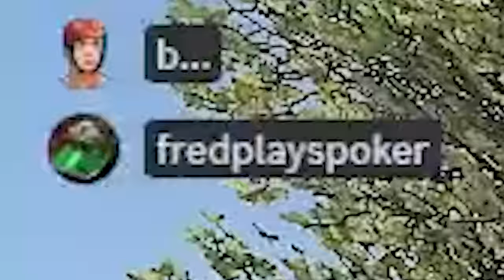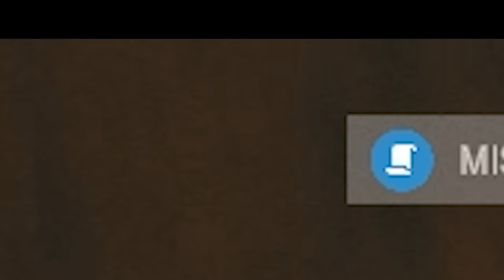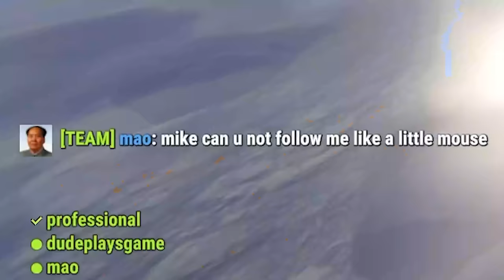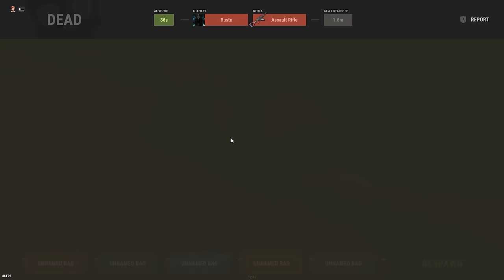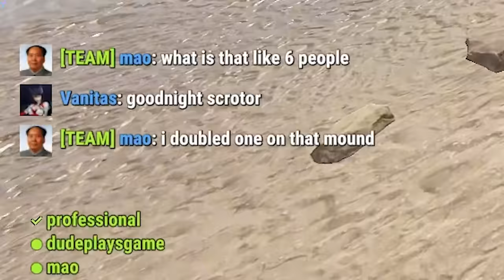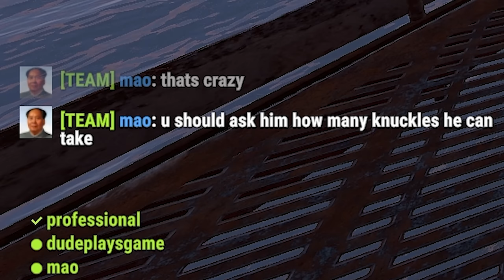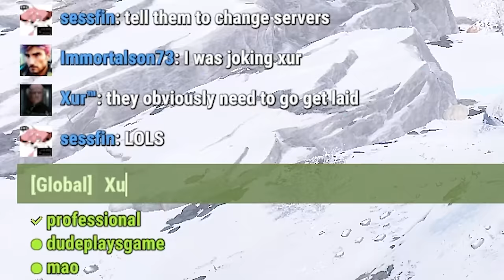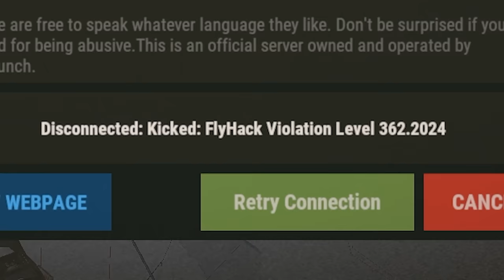I raided the most loaded base...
In this video @fredplayspoker  and I take on a server and raid some of the richest players rust has ever seen...